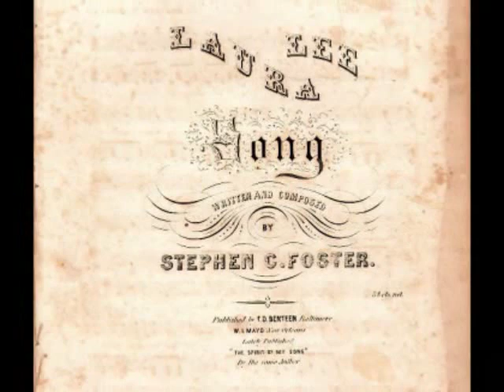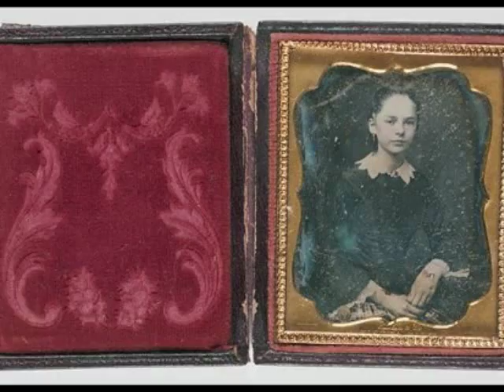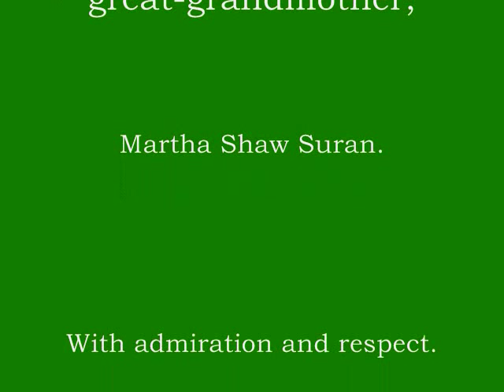LAURA LEE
The role of a Civil War wife was a very difficult one.  This is dedicated to my great-grandmother, Martha Shaw Suran, with admiration and respect.

She waited for him and he came back to her.